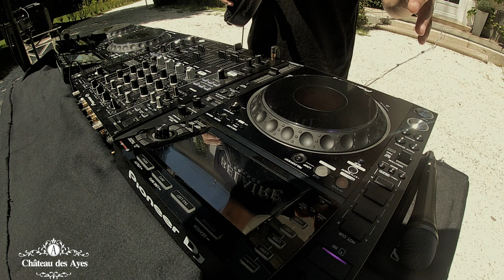Blazee Live at Chateau des Ayes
Hey ! Welcome to my new livestream at Chateau des Ayes !